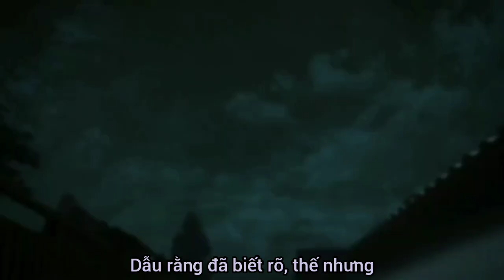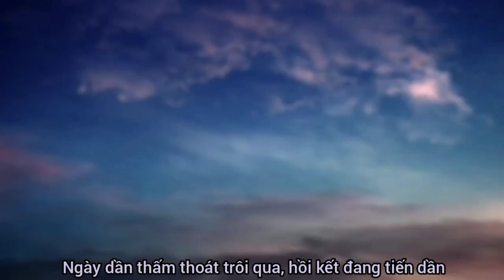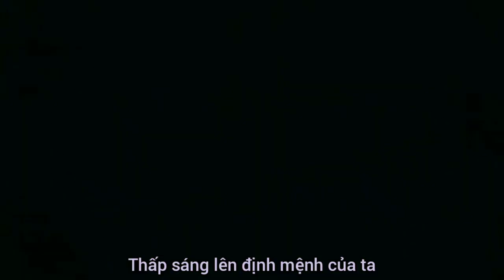(Vietsub) Gurenge ღ Kimetsu no Yaiba